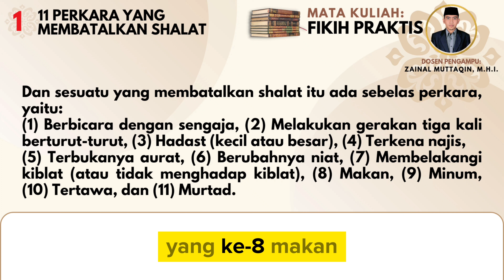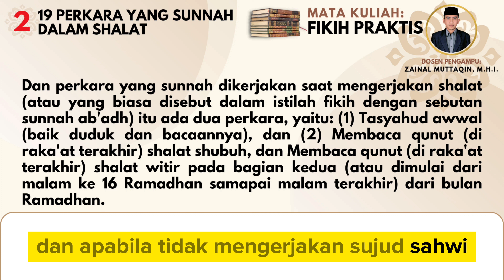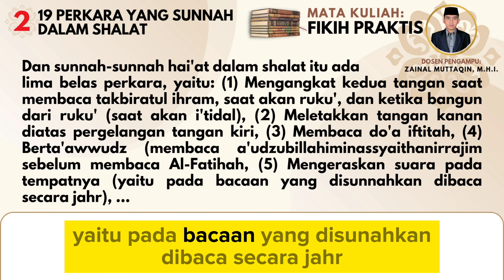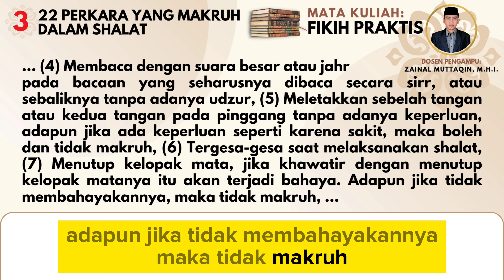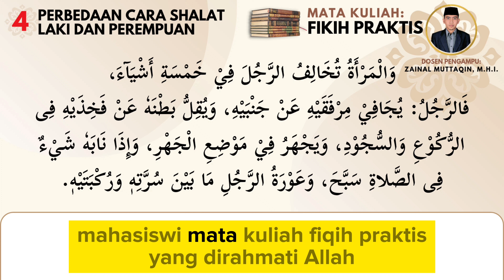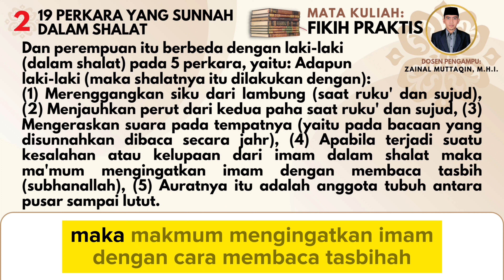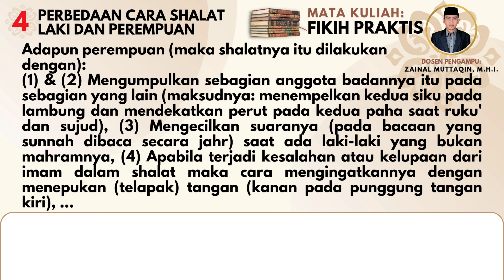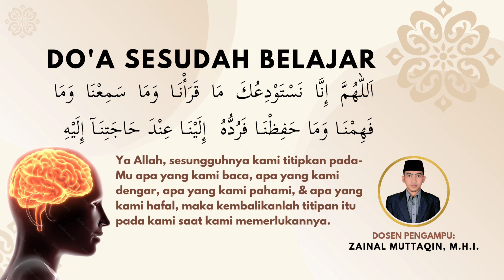#7 MATA KULIAH FIKIH PRAKTIS : SHALAT FARDHU ( bagian 2 ) || Zainal Muttaqin Lc MHI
Dosen Pengampu Mata Kuliah : Zainal Muttaqin MHI
Milik konten kreator youtube chanel @AlfaArkan  Zainal Muttaqin Lc MHI Kota Langsa

KEWAJIBAN & TUGAS INDIVIDU MAHASISWA/MAHASISWI:
1). Isilah absenhadir di kolom komentar (cara pengisian ada di video materi 1)
2). Jawablah 10 soal terkait materi ini pada link berikut

Silahkan klik pada (angka waktu) di bawah:
00:00 Muqaddimah
00:15 Doa belajar
00:33 Judul & sub judul pertemuan kelima
01:07 11 Perkara yang membatalkan shalat
02:30 19 Perkara yang sunnah dalam shalat
03:10 2 Sunnah abadh dalam shalat
04:29 15 sunnah haiat dalam shalat
08:06 22 Perkara yang makruh dalam shalat
11:32 5 Perbedaan cara shalat laki dan perempuan
11:53 Cara shalat laki-laki
13:04 Cara shalat perempuan
14:34 مَا قَلَّ وَدَلَّ خَيْرٌ مِّمَّا كَثُرَ وَأَلْهَى
14:54 مَنْ قَرَّرَ شَيْئًا فَهُوَ مُقَرَّرٌ
15:09 Tugas pertemuan keenam
15:42 Doa setelah belajar

11 PERKARA YANG MEMBATALKAN SHALAT
Abu Syuja' dalam Matan Abi Syuja' menyatakan:
وَالَّذِيْ يُبْطِلُ الصَّلَاةَ أَحَدَ عَشَرَ شَيْئًا: الْكَلَامُ الْعَمْدُ، وَالْعَمَلُ الْكَثِيْرُ، وَالْحَدَثُ، وَحُدُوْثُ النَّجَاسَةِ، وَانْكِشَافُ الْعَوْرَةِ، وَتَغْيِيْرُ النِّيَّةِ، وَاسْتِدْبَارُ الْقِبْلَةِ، وَالْأَكْلُ، وَالشُّرْبُ، وَالْقَهْقَهَةُ، وَالرِّدَّةُ.
Dan sesuatu yang membatalkan shalat itu ada sebelas perkara, yaitu:
(1) Berbicara dengan sengaja,
(2) Melakukan gerakan tiga kali berturut-turut, (3) Hadast (kecil atau besar),
(4) Terkena najis,
(5) Terbukanya aurat, (6) Berubahnya niat, (7) Membelakangi kiblat (atau tidak menghadap kiblat), (8) Makan, (9) Minum, (10) Tertawa,
 dan (11) Murtad.

19 PERKARA YANG SUNNAH DALAM SHALAT
وَسُنَنُهَا قَبْلَ الدُّخُوْلِ فِيْهَا شَيْئَآنِ: الْأَذَانُ وَالْإِقَامَةُ.
Dan perkara yang sunnah dikerjakan sebelum mengerjakan shalat itu ada dua perkara, yaitu: (1) Adzan, dan (2) Iqamah.
2 SUNNAH ABADH DALAM SHALAT
وَبَعْدَ الدُّخُوْلِ فِيْهَا شَيْئَآنِ: التَّشَهُّدُ الْأَوَّلُ، وَالْقُنُوْتُ فِى الصُّبْحِ وَفِى الْوِتْرِ فِى النِّصْفِ الثَّانِيْ مِنْ شَهْرِ رَمَضَانَ.
Dan perkara yang sunnah dikerjakan saat mengerjakan shalat (atau yang biasa disebut dalam istilah fikih dengan sebutan sunnah ab'adh) itu ada dua perkara, yaitu: (1) Tasyahud awwal (baik duduk dan bacaannya), dan (2) Membaca qunut (di raka'at terakhir) shalat shubuh, dan Membaca qunut (di raka'at terakhir) shalat witir pada bagian kedua (atau dimulai dari malam ke 16 Ramadhan samapai malam terakhir) dari bulan Ramadhan.
15 SUNNAH HAIAT DALAM SHALAT
Dan sunnah-sunnah hai'at dalam shalat itu ada lima belas perkara, yaitu: (1) Mengangkat kedua tangan saat membaca takbiratul ihram, saat akan ruku', dan ketika bangun dari ruku' (saat akan i'tidal), (2) Meletakkan tangan kanan diatas pergelangan tangan kiri, (3) Membaca do'a iftitah, (4) Berta'awwudz sebelum membaca Al-Fatihah, (5) Mengeraskan suara pada tempatnya (yaitu pada bacaan yang disunnahkan dibaca secara jahr), (6) Mengecilkan suara pada tempatnya  (yaitu pada bacaan yang disunnahkan dibaca secara sirr),
(7) Membaca amin (setelah bacaan Al-Fatihah), (8) Membaca surah (dari Al-Qur'an setelah membaca Al-Fatihah, (9) Membaca takbir ketika bangun dan turun, (10) Membaca tasmi' (yaitu membaca sami'allahu liman hamidah) ketika i'tidal, (11) Membaca tasbih ketika ruku' dan sujud, (12) Meletakan kedua tangan diujung kedua paha ketika duduk tasyahud sambil merenggangkan tangan kiri, dan mengepalkan tangan kanan kecuali jari telunjuk karena akan digunakan sebagai penunjuk bagi orang yang bertasyahud (saat sampai pada bacaan "illallah" saat membaca asyhadu alla ilaha illallah),
(13) Duduk iftirasy (menggunakan telapak kaki kiri sebagai alas duduk) pada setiap duduk, (14) Duduk tawarruk saat tasyahud akhir, dan (15) Membaca salam yang kedua.

22 PERKARA YANG MAKRUH DALAM SHALAT MENURUT Syeikh Nawawi Al-Bantani dalam kitab Kasyifatus Saja (1) Meletakkan tangan di dalam lengan baju ketika melakukan 5 hal ini, yaitu: ketika takbiratul ihram, ruku', sujud, bangun dari tasyahud dan ketika duduk tasyahud, dst simak di video.